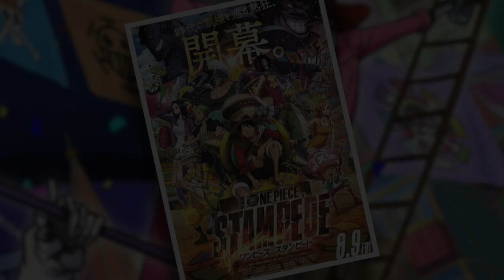One Piece Stampede SPOILER REVIEW!!!